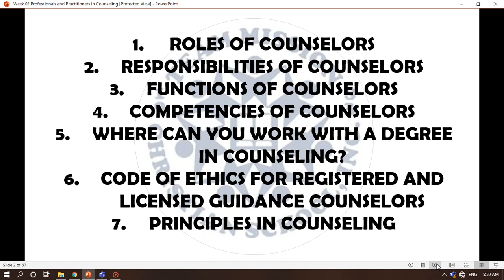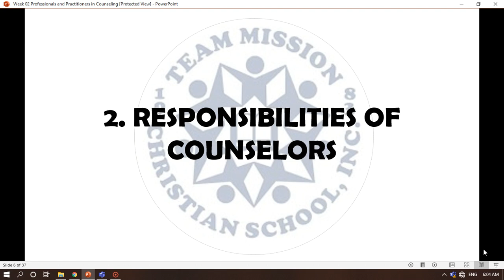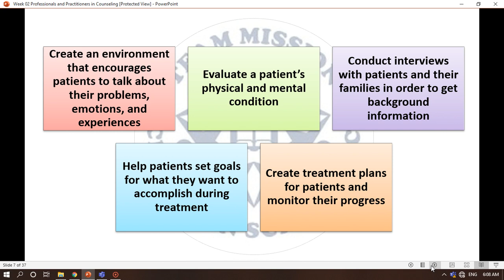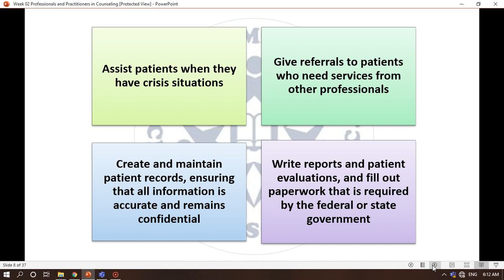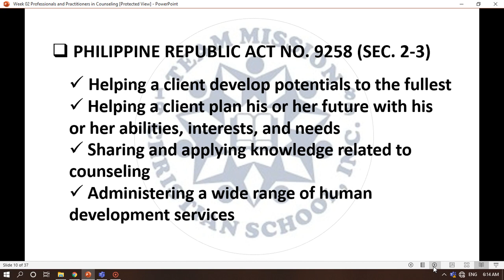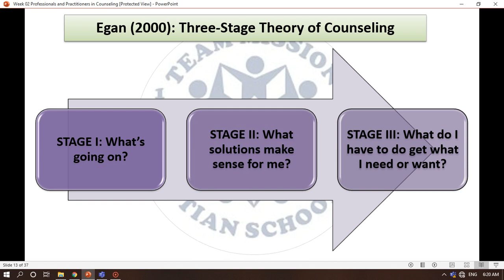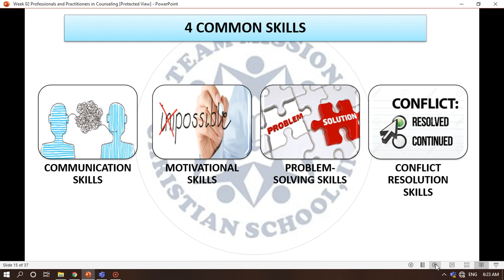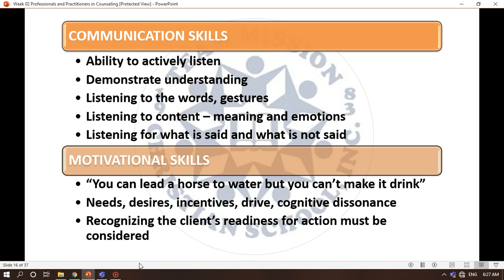Roles, Responsibilities, and Functions of Counselors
Hello guys! It’s me, Monica. Hope you’ll enjoy watching on my youtube channel. Also, don’t forget to turn on your notifications to keep you updated.